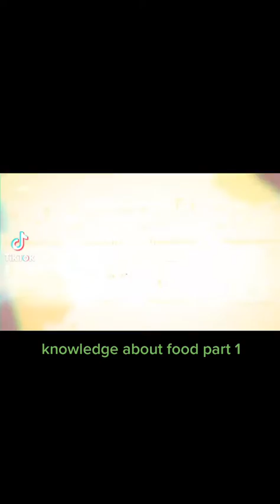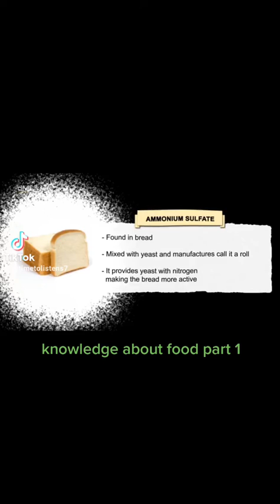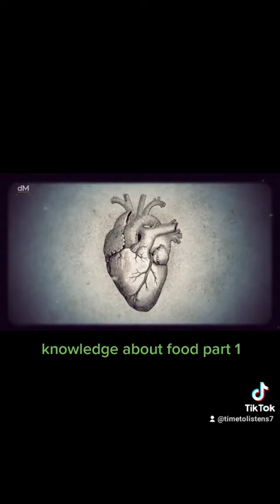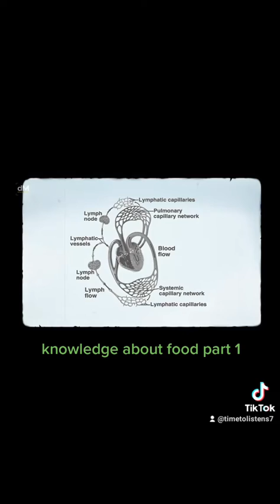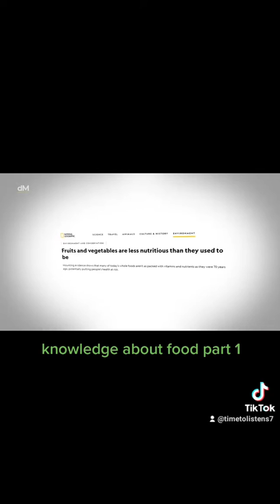knowledge about food part 1